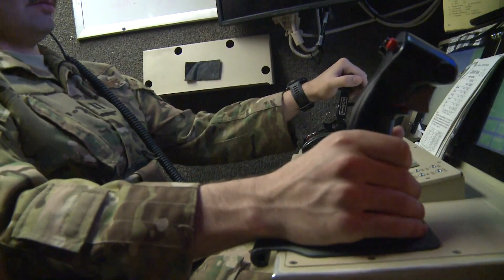MQ-1 Predator Drone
Information about the MQ-1 Predator Drone.